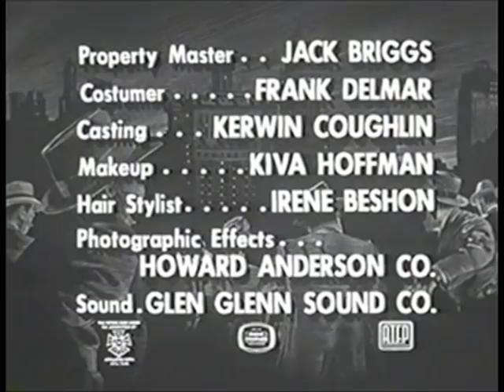Untouchables Theme Music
Composed by Nelson Riddle
MP3 version: